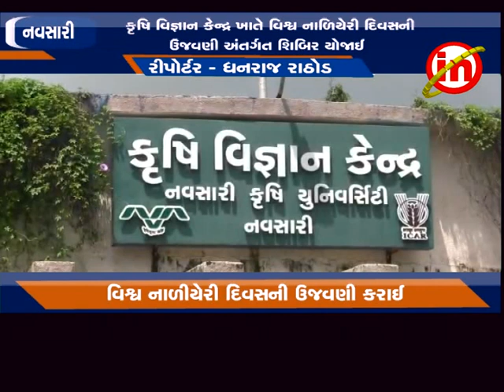નવસારી : કૃષિ વિજ્ઞાન કેન્દ્ર ખાતે વિશ્વ નાળિયેરી દિવસ ની ઉજવણી અંતર્ગત શિબિર યોજાઈ